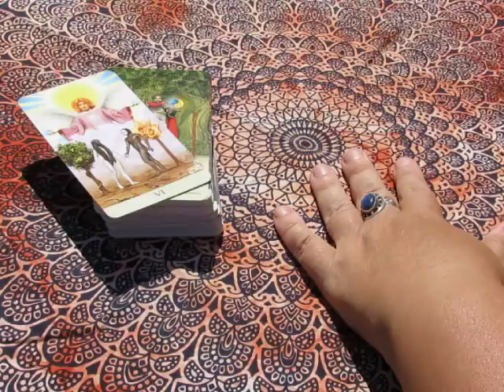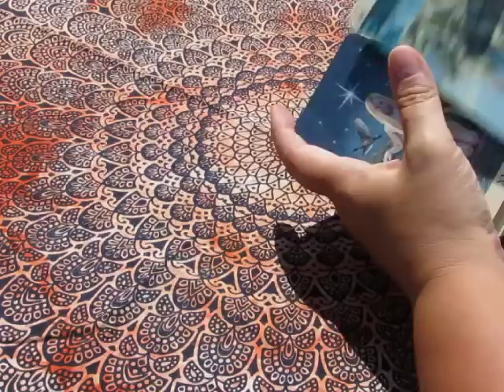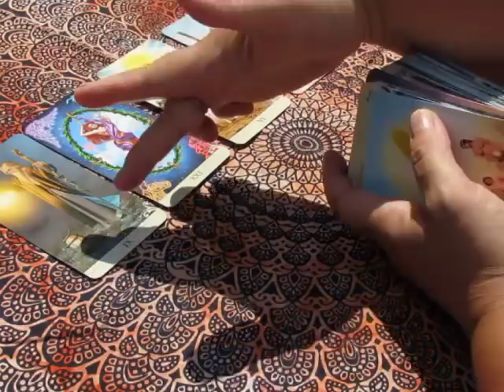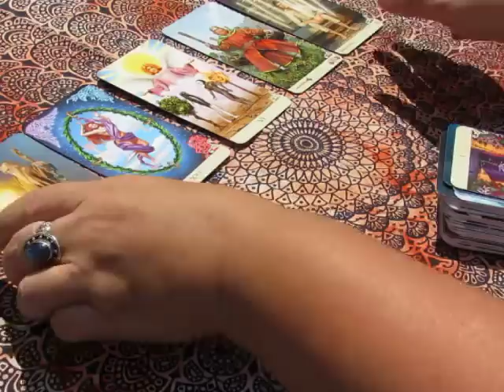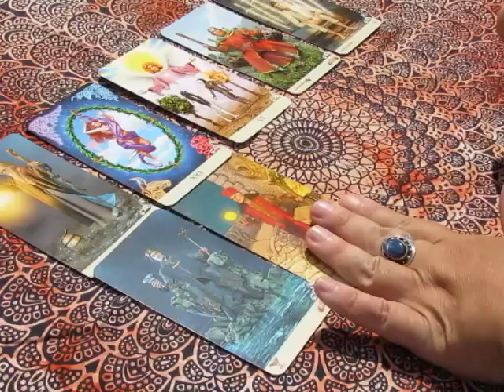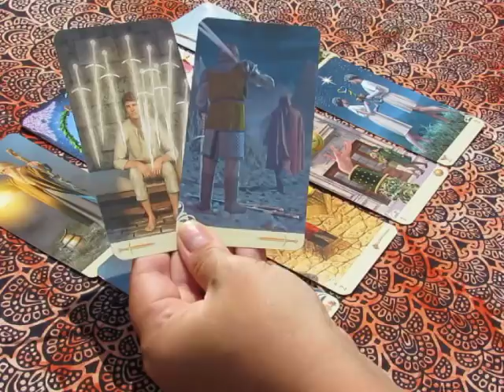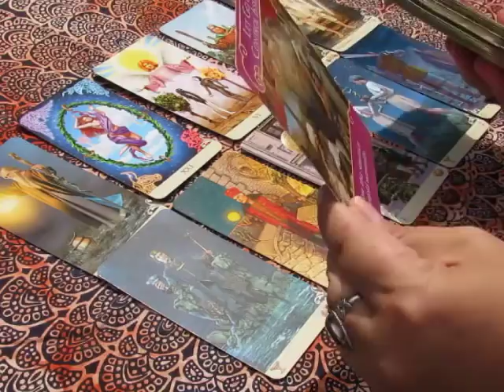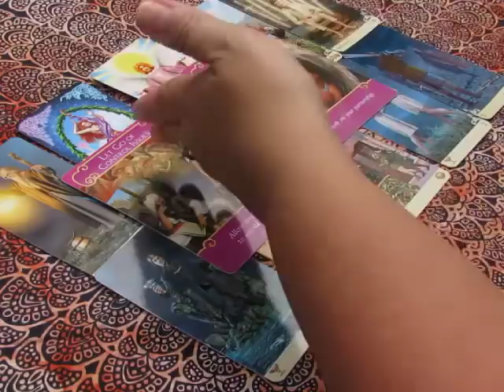~The Daily Vibe~6/30~Unexpected Love~Saturday June 30 Daily Tarot Reading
Sorry about the focusing...I usually do them inside..

Or...